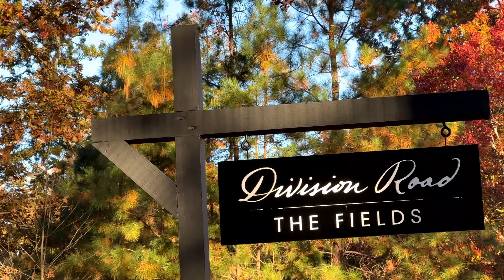Division Road at The Fields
Our journey has become a destination at Division Road’s flagship in Virginia where cultivation, curation, and craft combine. Set along the Monticello Wine Trail in the rolling hills of Albemarle County, this location was designed and built to serve as an entirely new environment for presenting heritage goods and an elevated, personalized, and immersive rural retail experience to deeply engage the goods, explore the fields and forest, and commune with a beverage in hand. Focused on creating an impactful and memorable occasion paired with deep dives in product knowledge, styling, and the Division Road approach to refined heritage goods, The Fields also hosts special residency events with our makers to include Made-to-Order’s, season previews, educational presentations, and exclusive receptions.